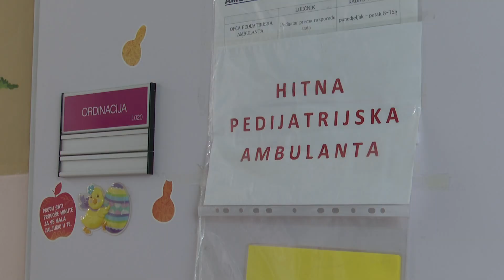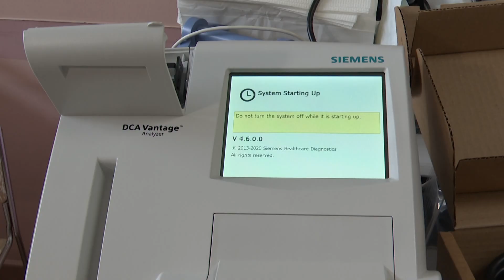Donacija vinkovačkoj pedijatriji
Nerijetko sama zajednica, odnosno građani bolje znaju za  potrebe u nekom području.  Da građanskim djelovanjem mogu utjecati na promjene  potvrdilo se danas, na primjeru u Vinkovcima. Na inicijativu Udruge mladih oboljelih od dijabetesa  iz Županije, koji su  podršku zatražili od županijske uprave, stigao je pozitivan odgovor, te je Vukovarsko srijemska županija osigurala  nabavku novog uređaja  važnog za praćenje šećerne bolesti.